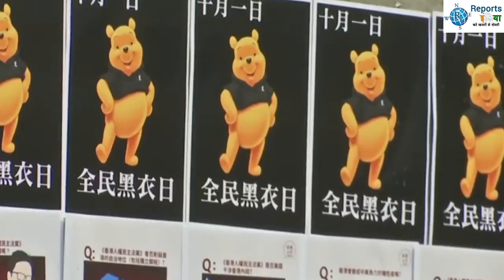दोगले चीन को लगा 29 साल का सबसे बड़ा झटका, भारत का दोस्त अमेरिका बना वजह!